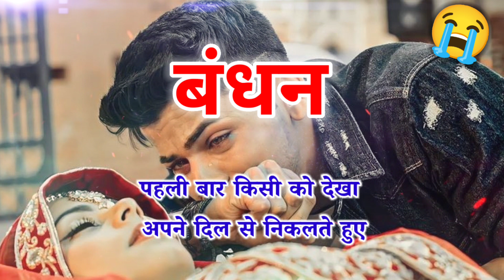Bandhan naam ki bewafa shayari😭bandhan name bewafa status | bandhan name sad shayari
notes•✓